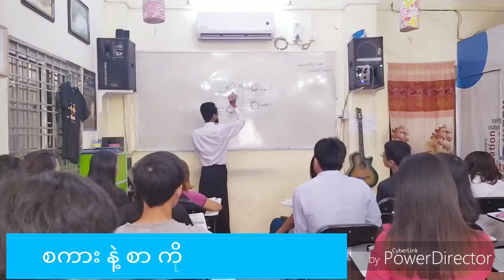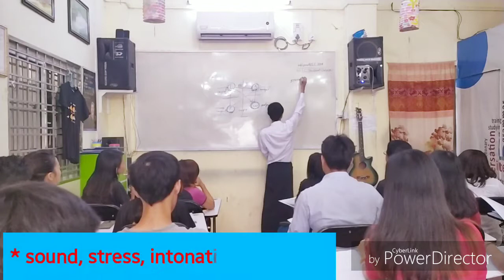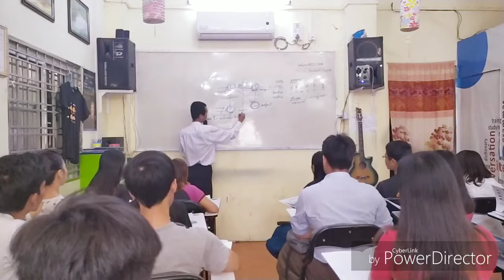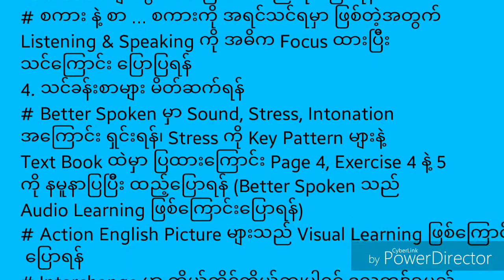Opening Speech (AELC)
English 4 Skills Linking